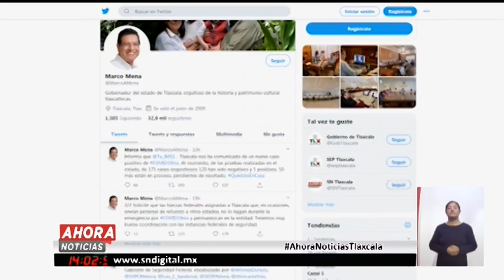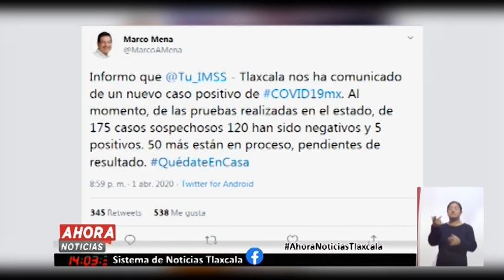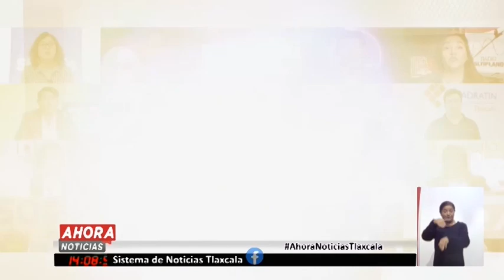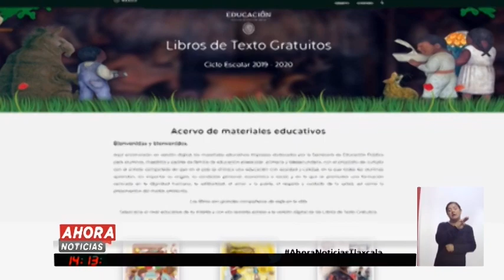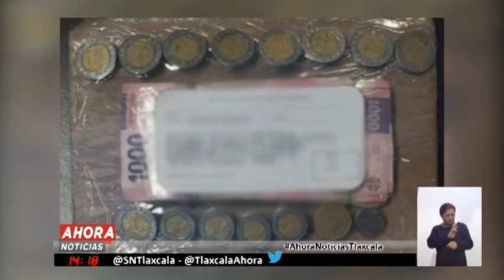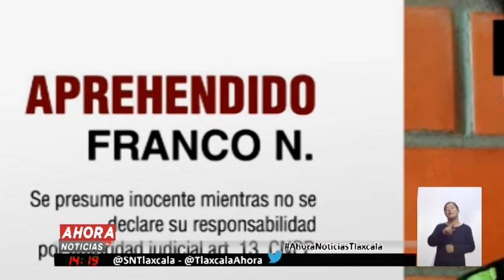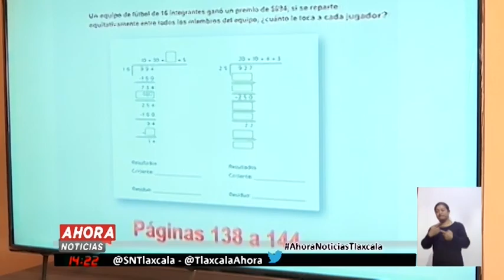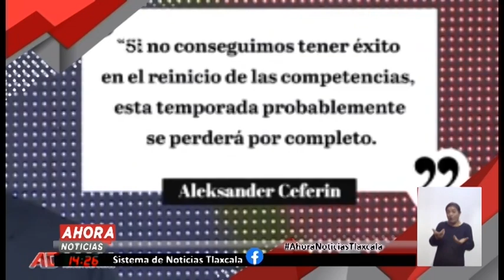NOTICIERO EMISION VESPERTINA 2 DE ABRIL 2020